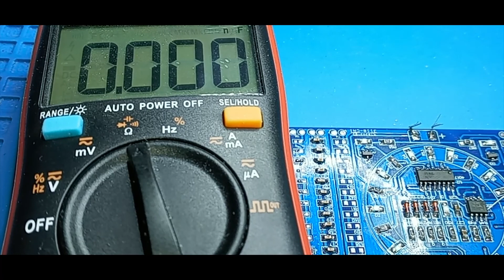SMD Soldering Practice PCB with Inexpensive Soldering Iron and Mistakes Part 3 0603 Capacitors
0603 SMD package capacitors. Still taking more than 1 minute per component but it's not a race.